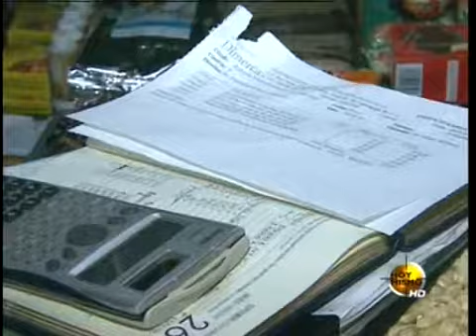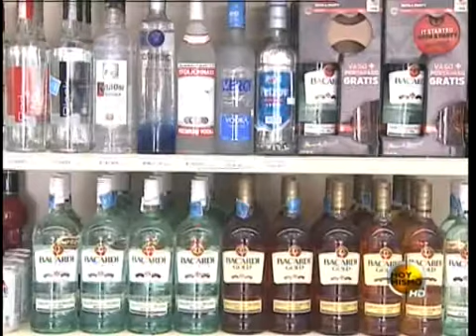TVC Hoy Mismo- Comerciantes se niegan a bajar el precio de los productos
Televicentro TVC tvcplay TelevicnetroHN Los comerciantes amenazan con no bajar los precios de los productos hasta que la derogación del aumento al Impuesto Sobre Venta (ISV) del 15 por ciento no sea publicada en la Gaceta.